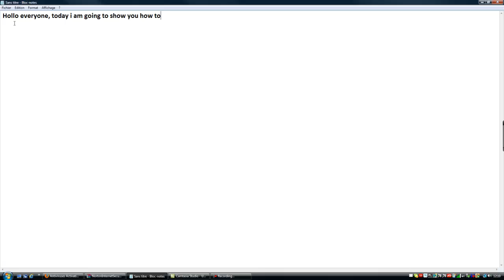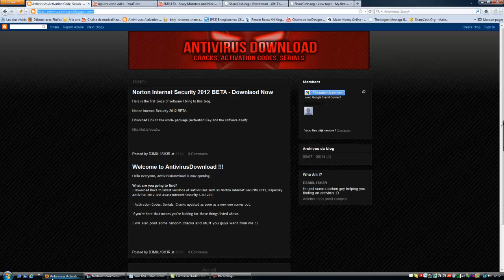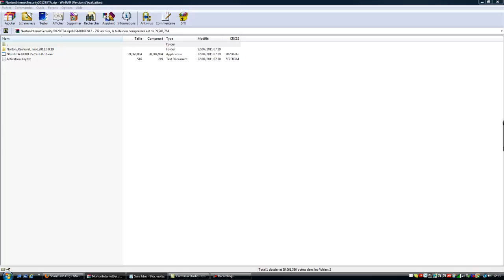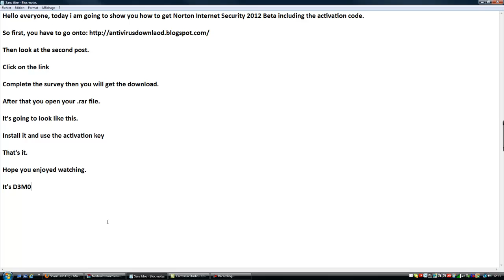Norton Internet Security 2012 BETA - Download Now